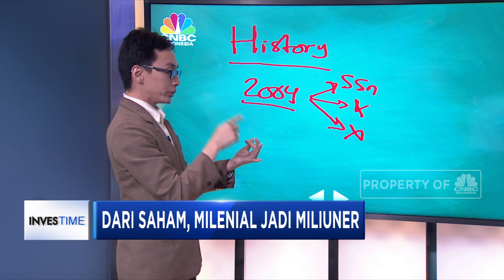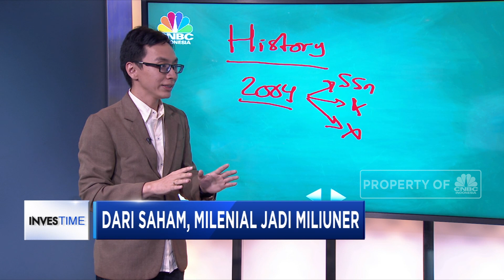Belajar Investasi Saham untuk Milenial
Di manakah orang kaya di dunia ini menyimpan uangnya? Sebagian besar orang kaya ternyata menaruh uangnya dalam bentuk saham. Instrumen saham dapat menjadi kendaraan seseorang untuk menjadi kaya. Simak penjelasan Praktisi dan Investor Muda, Ryan Filbert dalam program Investime, CNBC Indonesia TV.